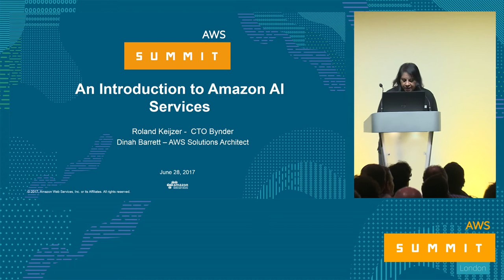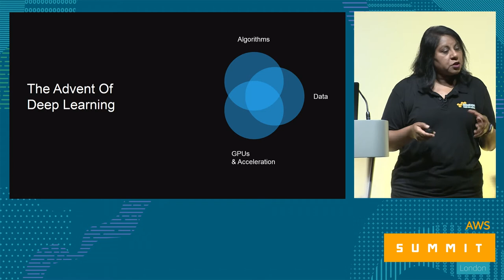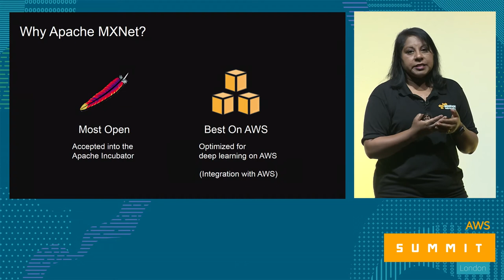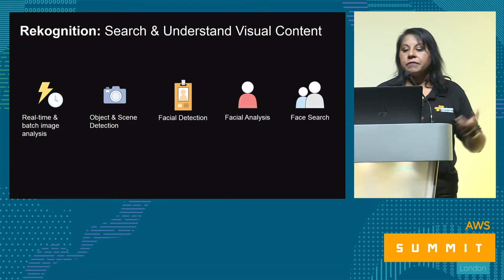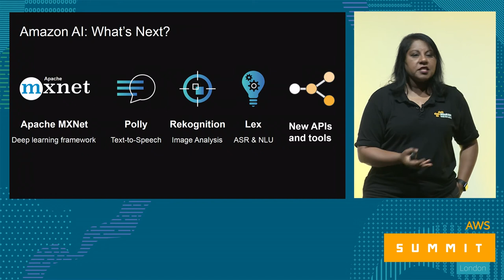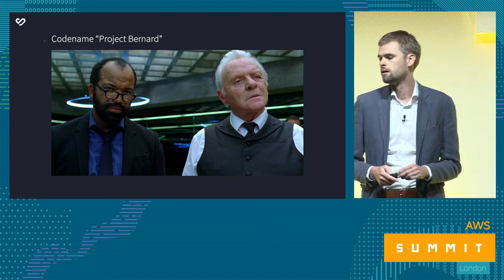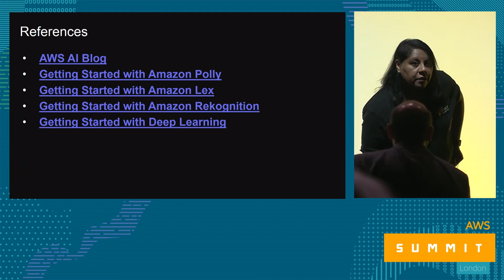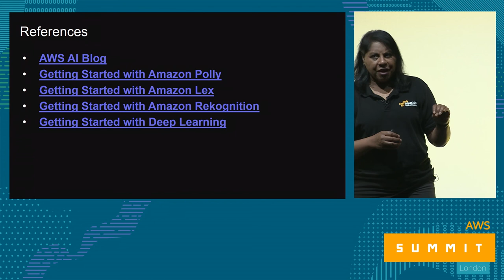AWS Summit Series 2017: London - An Introduction to Amazon AI Services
Artificial Intelligence (AI) services on the AWS cloud bring deep learning (DL) technologies like natural language understanding (NLU), automatic speech recognition (ASR), image recognition and computer vision (CV), text-to-speech (TTS), and machine learning (ML) within reach of every developer. In this session, you will be introduced to several new AI services: Amazon Lex, to build sophisticated text and voice chatbots; Amazon Rekognition, for deep learning-based image recognition; and Amazon Polly, for turning text into lifelike speech. The opportunities to apply one or more of these DL services are nearly boundless and this session will provide a number of examples and use cases to help you get started.

Speaker: Dinah Barrett, Partner Solutions Architect, AWS